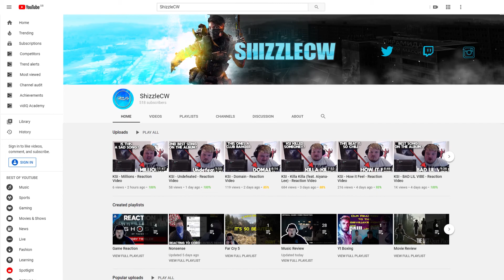𝙲𝚊𝚕𝚕 𝚘𝚏 𝙳𝚞𝚝𝚢®: 𝙱𝚕𝚊𝚌𝚔 𝙾𝚙𝚜 𝙲𝚘𝚕𝚍 𝚆𝚊𝚛 - 𝚁𝚎𝚟𝚎𝚊𝚕 𝚃𝚛𝚊𝚒𝚕𝚎𝚛 - Reaction Video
Activision has dropped a new trailer for 𝙲𝚊𝚕𝚕 𝚘𝚏 𝙳𝚞𝚝𝚢®: 𝙱𝚕𝚊𝚌𝚔 𝙾𝚙𝚜 𝙲𝚘𝚕𝚍 𝚆𝚊𝚛, so here is my reaction to the Reveal  trailer